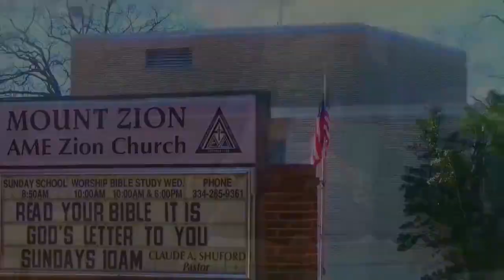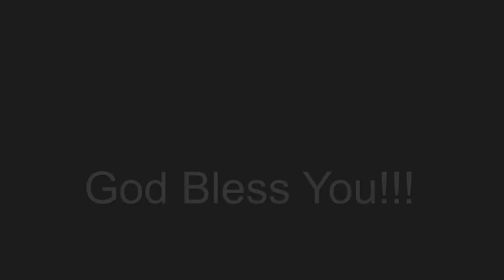Edited: Worship Service (01-21-2024) l Rev. Claude A. Shuford, Pastor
Mount Zion A.M.E. Zion Church
455 West Fred D. Gray Avenue
Montgomery, AL 36104
Rev. Claude A. Shuford, Pastor